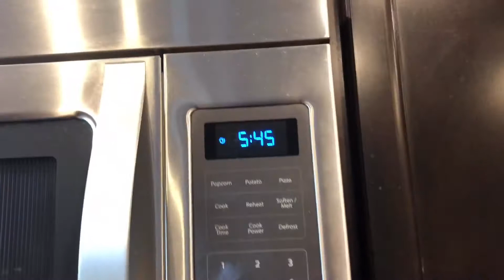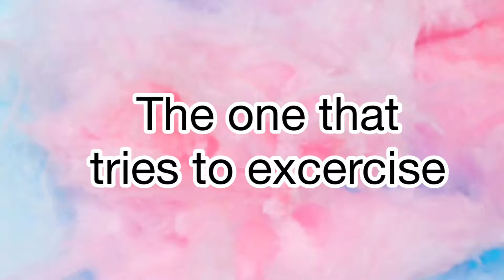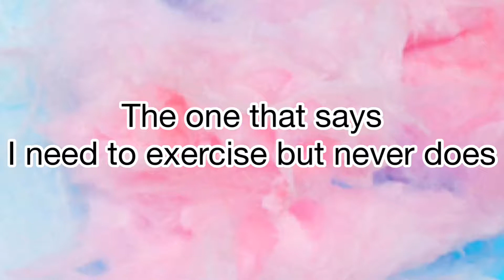Types of people exercising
In this video we filmed different types of people exercising. We had a lot of fun recording it! Sorry we haven’t uploaded for awhile!!😁

Go check out our Instagram account for any sneak peeks or to be mentioned in our videos.

Musician: @iksonofficial

Musician: @iksonofficial